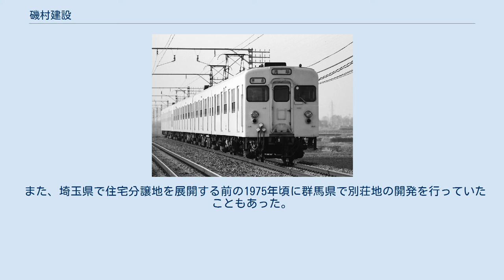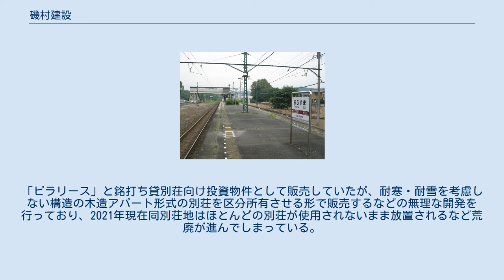磯村建設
株式会社磯村建設（いそむらけんせつ）は、かつて存在した日本の中堅不動産会社である。
主に埼玉県大里郡寄居町の東武鉄道東上本線沿線の建売住宅を取り扱っていた。
 2020年現在、全国各地に同名または類似した社名の建設業者および不動産業者があるが、それらとは一切関係がない。
 1967年11月に設立、本社は東京都新宿区西新宿にあった。
代表取締役社長は磯村禧久治。
子会社に「磯村住宅販売」があった。
1970年代後半よりテレビコマーシャルを大量に放映し、販売価格は「1000万円台」を強調、住宅ローンを組んでも賃貸住宅の家賃程度であり、生活に負担をかけないでマイホームが買えることを強調した庶民向けの宣伝戦略を採っていた。
 この背景には高度経済成長を経た時期における地価高騰と大都市の人口急増による住宅不足があり、土地に余裕のある郊外での住宅開発が極めて盛んで、中には東京から遠く離れた土地でも東京への通勤を前提とした宅地開発が行われていた。
 1984年には年間48億円を売り上げ、従業員数も75人を数えたが、翌1985年8月23日二度目の不渡りを出し、89億円の負債を抱え同年9月17日破産宣告を受け、設立からわずか18年で倒産した。
この際、住宅の購入者がローンを完済しても銀行が磯村建設へ融資する際に設定した抵当権が残ってしまうトラブルが発生して約170人の被害者を出し衆議院大蔵委員会でも採り上げられた。
また、破産した際に建設途中の数多くの住宅の工事が中断され、建設途中の状態のまま放置されていることも報道された。
 関東ローカルでは盛んにテレビCMを打ち、メロディに乗せて代表電話番号をアナウンス。
テレビCMは主に夕方の番組（フジテレビのアニメの再放送枠やTBSの時代劇の再放送枠）や昼11時半のニュース番組枠などで放映されていた。
また、新聞広告でも社名の前に「テレビでおなじみの…」というキャッチフレーズを入れて盛んにテレビCMを打っていることをアピールしていた。
 上記の分譲地はいずれも埼玉県大里郡寄居町に存在し最寄り駅から東京の池袋まで片道約1時間半かかる上、最寄り駅から分譲地までの交通も不便で周辺に商店はおろか街灯もない状況であった。
なお、分譲当時は男衾駅や鉢形駅から池袋駅までの直通列車がわずかに存在した。
「ひばりヶおか」は東京都西東京市のひばりが丘、「めじろ台」は八王子市のめじろ台とはそれぞれ関係ない。
 また、埼玉県で住宅分譲地を展開する前の1975年頃に群馬県で別荘地の開発を行っていたこともあった。
「ビラリース」と銘打ち貸別荘向け投資物件として販売していたが、耐寒・耐雪を考慮しない構造の木造アパート形式の別荘を区分所有させる形で販売するなどの無理な開発を行っており、2021年現在同別荘地はほとんどの別荘が使用されないまま放置されるなど荒廃が進んでしまっている。